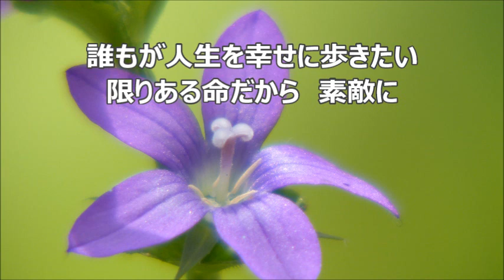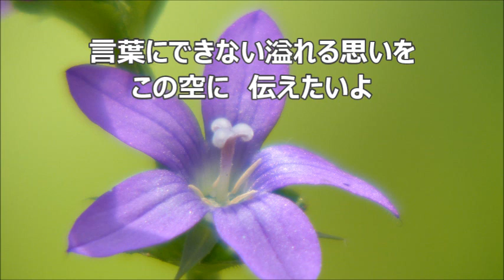若松歓 輝くために 男声 「ニューコーラスフレンズ」より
合唱曲・音取り　輝くために　男声
若松　歓　作詞・作曲　ニューコーラスフレンズ　教育芸術社